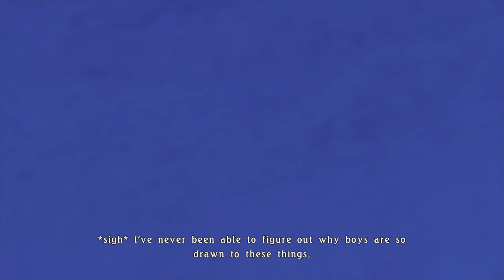Tales of Berseria - Episode 44.